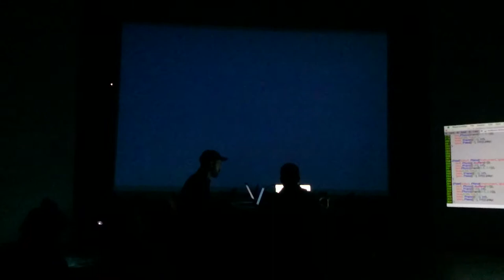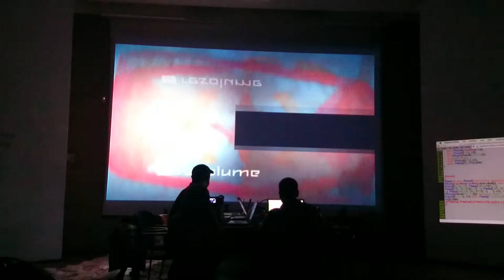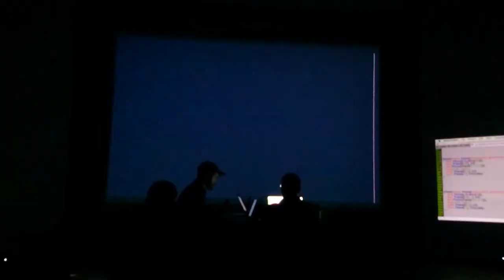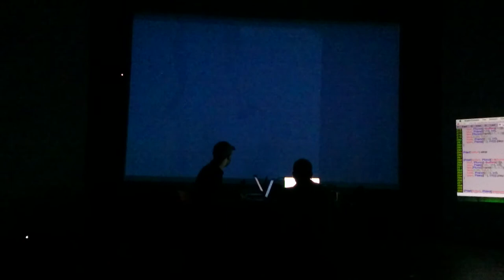Workshop_From Live Coding to Live Cinema w/ Julio d'Escrivan_FBAUP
Live Performance at FBAUP (Faculty of Fine Arts of University of Porto) - Porto, Portugal - resulting from a week workshop with Julio d'Escrivan
"From Live Coding to Live Cinema"

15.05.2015